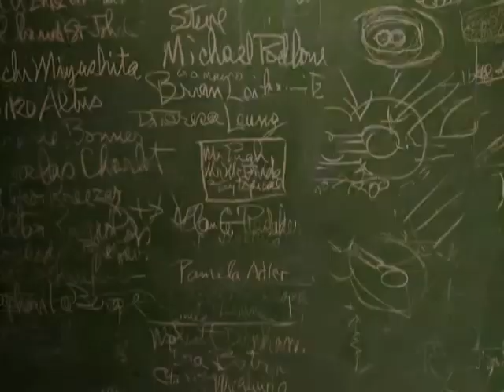Cherry Cheese Cake 2014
iB4e TV presents. "A word from our dictionary."
This is a remixed and mastered version from our 2007 show.